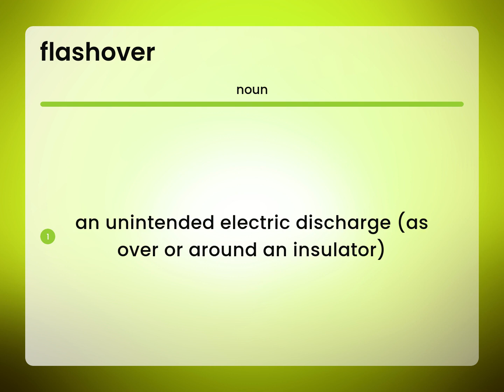Flashover — FLASHOVER meaning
FLASHOVER in the dictionary

Susan Miller (2023, May 10.) What does Flashover mean?